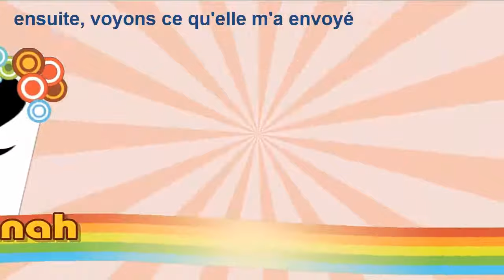In My Mailbox |Dans ma BAL |Amsterdam. New-York|♥ Hannah.Ms Nerdy Chica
Sharing a prize mail from New-york and fall gifts from Amsterdam ♥ je partage avec vous des cadeaux reçus dans ma Boite A Lettres ↓↓ lisez moi - Read me ↓↓

From Amsterdam : I have been spoiled by Hannah a postcard lover, blog commentator and now a very supportive friend

♥ Find me also here - J'y suis aussi ♥

You might also check - A voir aussi

Bizzzzzzzzz - Kissssssssss

Grace